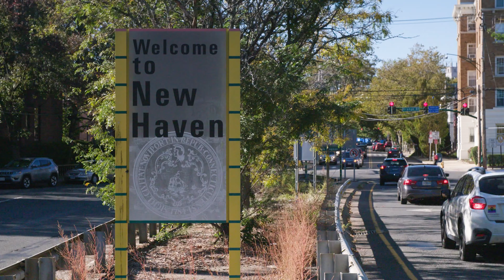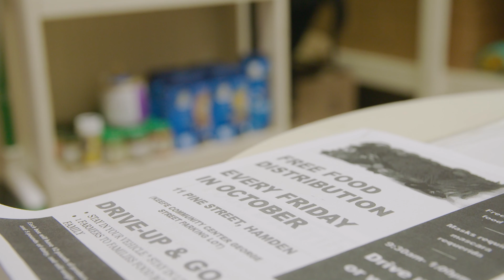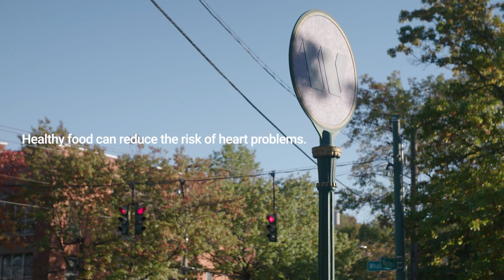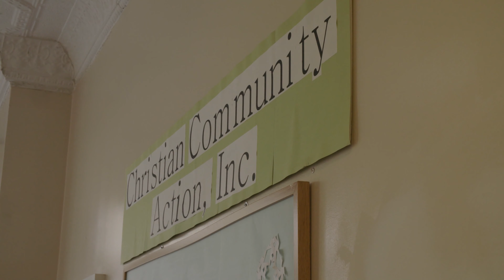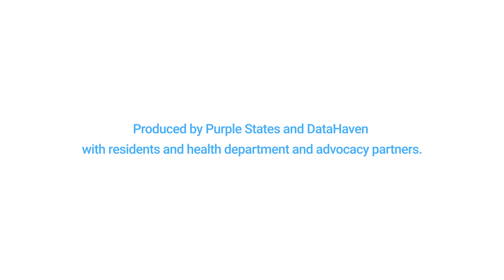New Haven mini-documentary: Heart disease and health disparities - making healthy food affordable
Mini-documentary on heart disease and health disparities in New Haven, Connecticut. This video was produced by Purple States and DataHaven for Powering Healthy Lives.